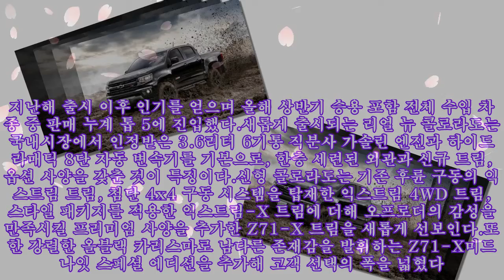100년 전통에 올블랙 멋까지…'리얼 뉴 콜로라도' 상륙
100년 전통에 올블랙 멋까지…'리얼 뉴 콜로라도' 상륙 한국GM 쉐보레가 픽업트럭 '리얼 뉴 콜로라도'를 국내 선보인다. 사진=한국GM 한국GM 쉐보레가 아메리칸 픽업트럭 콜로라도의 부분변경(페이스리프트) 모델 '리얼 뉴 콜로라도'를 출시한다.한국GM은 2